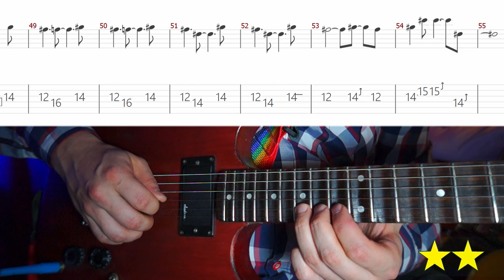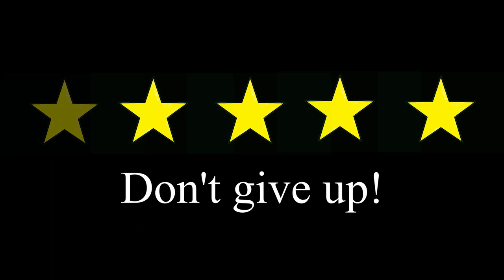Sweet Child O' Mine - Solo N1 ⭐⭐⭐⭐⭐ / Musical Tutorial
Guns N’ Roses - Sweet Child O' Mine - Solo N1⭐⭐⭐⭐⭐  Do It!